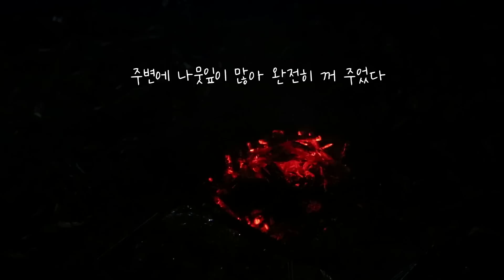완벽한 가을 감성차박 제대로 하고 왔어요 차박은 심플하게 솔로차박 감성차박 sollokaemping ㅣautumn camping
안녕하세요

이번에는  조금 멀리 제천으로 차박 다녀 왔어요
벌써 가을의 문턱에서 감성차박 제대로 했네요!

역시 차박과 캠핑하기 좋은 계절 같아요:)

모든 영상은 혼자 촬영하고 편집하고 있어요.
부족해도 재미있게 봐 주세요!!

촬영장비

캐논 750D
캐논 L 렌즈 28-70
캐논렌즈 28-105

삼성 울트라 20

협산지노 드론